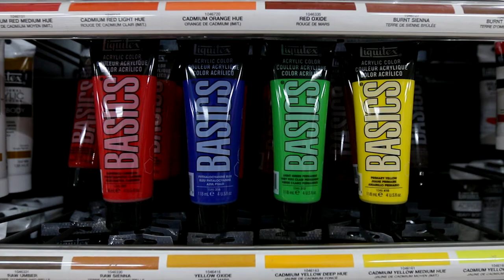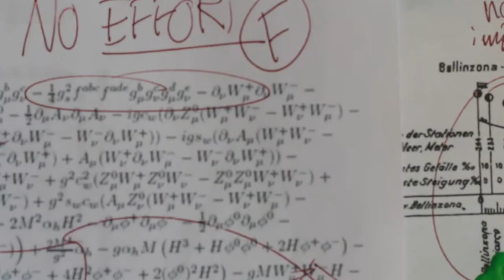The Canvas (Drama Student Short Film)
A story in which artistic discovery overtakes the tediousness of mandatory school work.